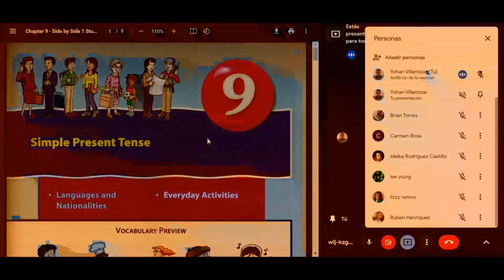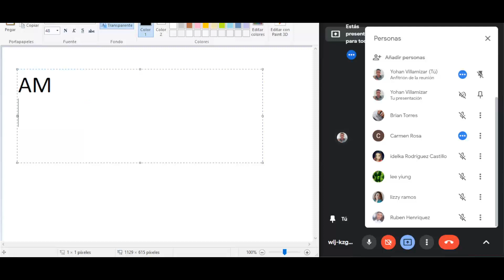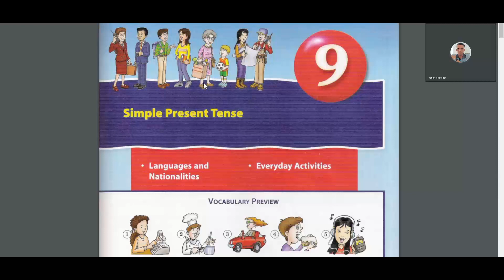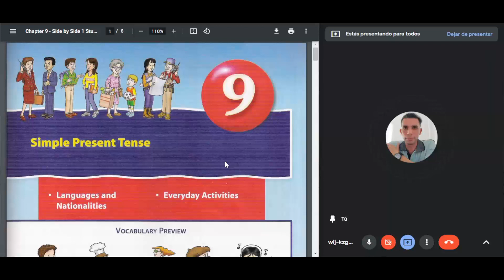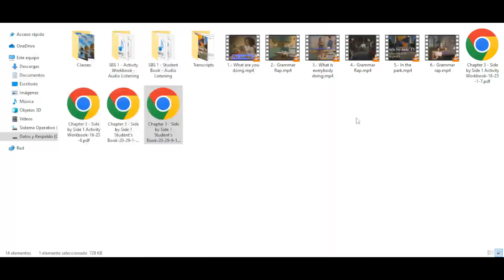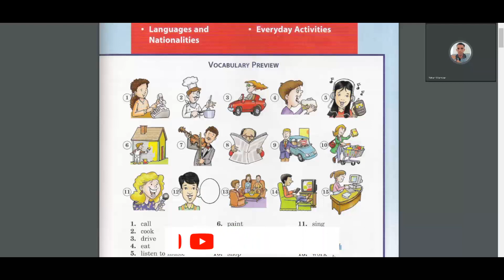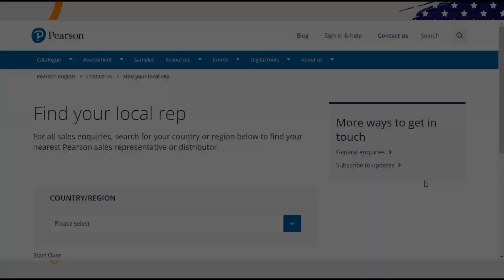PRESENTE SIMPLE sin Confusiones 🤔 | TUTORIAL Fácil | 🛑 CURSO DE INGLES BASICO 🗣️ | Clase 76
Mira Éste Curso Completo Desde Su Primer Capítulo 👉👉👉

Quieres Comprar Los Libros De Side By Side? Haz clic AQUÏ